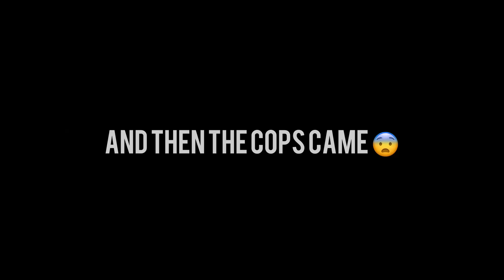Sunday Ride Pe Kaand Hogaya 😨 | Kiski Galti Hai 😡 | Must Watch